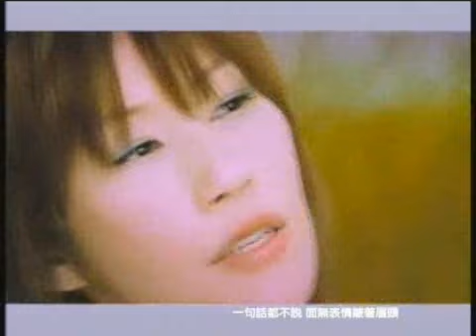881 寂寞- He Yao Shan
881 寂寞- He Yao Shan